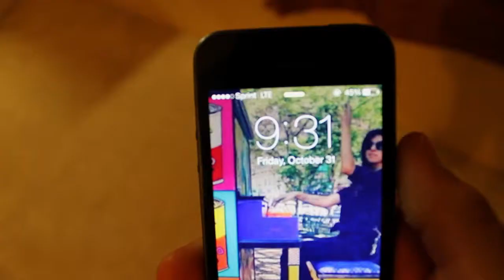Very Very Halloween Special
Spookie Tales! Ooooo
Acknowlegments:
My Anthem By: Christina Grimmie
The Night Out (A-Trak Remix) By: Martin Solveig
Play That Funky Music By: Wild Cherry